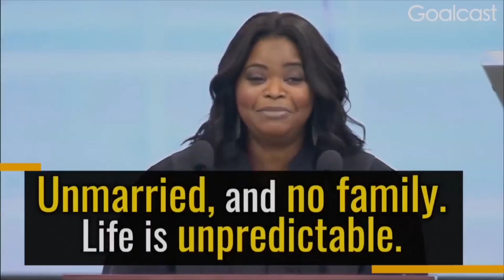Natasha Goodison Failing isnt Failing, its an opportunity